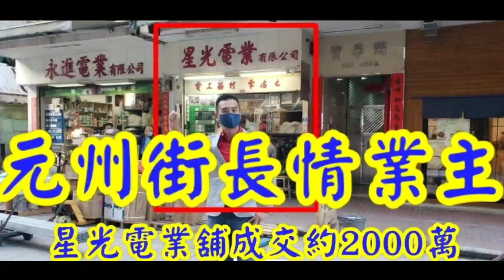(註冊2000萬)元州街長情業主: 第2967(應幾堅): 成交約2000萬，感覺5分，深水埗元州街450-464號地下02號舖，建築面積約700呎，租客星光電業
元州街長情業主: 第2967(應幾堅): 成交約2000萬，感覺5分，深水埗元州街450-464號地下02號舖，建築面積約700呎，租客星光電業，租金$55000，租期至2023年12月，成交約2000萬。闊約11呎，深約50呎。

原業主於1987年4月以105.291萬買入。

成交比較:
長沙灣元州街450至464號地下3號舖，餐廳(左半間) 成交1700萬(註冊)，原業主用1420萬買入。建築671呎，租35000。

馬上出價買入你間舖😃 今年我們已買入20間街舖，合共港幣4.6億。全年目標要買港幣5至7億街舖。

關於李根興及盛滙:

李根興博士創業源於失業。2001年911美國恐襲後，在紐約被投資銀行裁員。 同年回流香港創立「香港商機」，成為香港首間主攻小生買賣及成交過千宗生意轉讓的創業顧問公司。2006年起開始「租舖」及2009年再「買舖」創業售予創業者，先後創立了78盤各小生意 ( 茶餐廳、補習社、便利店、花店等)。2011年公司十週年正名為「盛滙商機」。

2013年李根興決心把公司升級轉型，向香港證監會申請牌照，2016年成功轉型為「全港首間證監會持牌並專注於香港商舖投資及發展的基金管理公司」 (BBL 650)。

李根興博士畢業於美國南加州大學， 修讀工商管理學士及會計學碩士。 2011年畢業於香港理工大學工商管理博士課程。 2010年獲選為唯一「DHL/SCMP 香港青年企業家」，2011年獲選為「香港十大傑出青年」。 2012至14年間，李氏於哈佛商學院修讀了三年的東主/總裁管理課程，改變了他的一生。

盛滙商舖基金2016年推出以來，已成功買入66間街舖 (港幣10.9億)，賣出當中37間 (港幣6.2億)。同期獲利街舖宗數全港最多。2021年已買入20間街舖，合共港幣4.6億，沽出12間，合共2.4億。2017及2018年已先後完成 Fund 1 及 Fund 2 集資。

2019年8月推出的旗艦「開放式」《盛滙商舖增值基金》，專注投資香港街舖。基金目標每年派息6、7、8厘 (after fees)，每年基金目標淨回報10%，每季對外集資港幣6000萬，李根興另加碼保持約25%權益。經過9季集資，現《盛滙商舖增值基金》淨資產規模約港幣6.7億，合共62位投資者。基金實行「入三出一」策略，現每月買入約港幣5000街舖，沽2000萬。長遠基金目標買入1000間香港街舖。李根興 (盛滙商舖基金創辦人)

想收到最即時的商舖「八八 卦卦」資訊，可 whatsapp 我 (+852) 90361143， 好多事唔方便公開講。